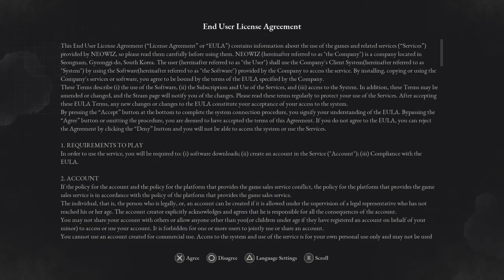Lies of P Demo pt. 1